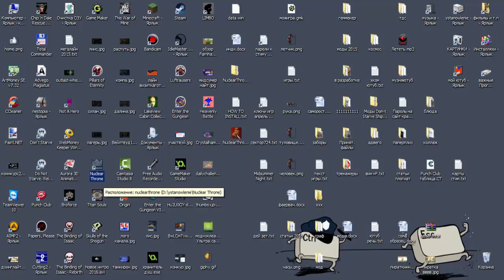Обзор и установка мода Nuclear Throne Ultra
и заходите на наш сайт где найдете много полезной информации о видеоиграх